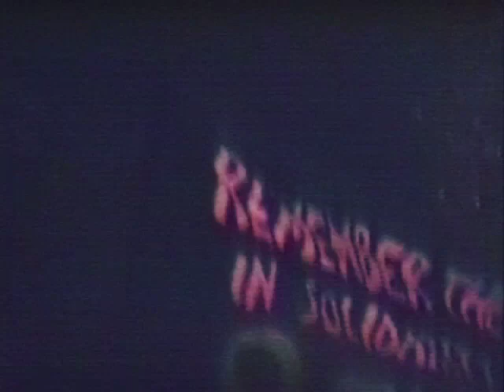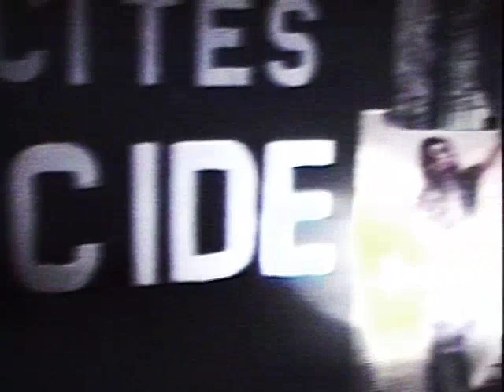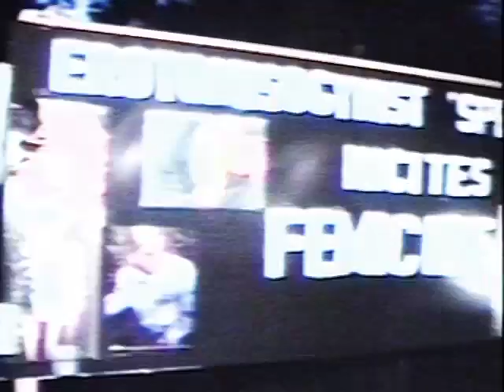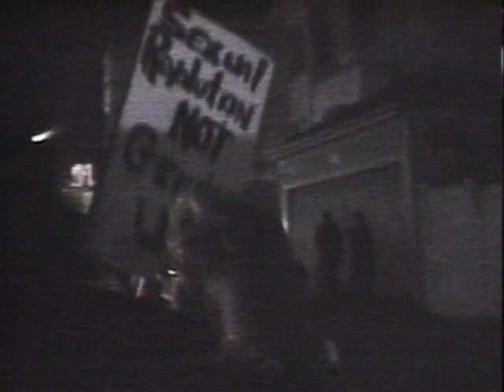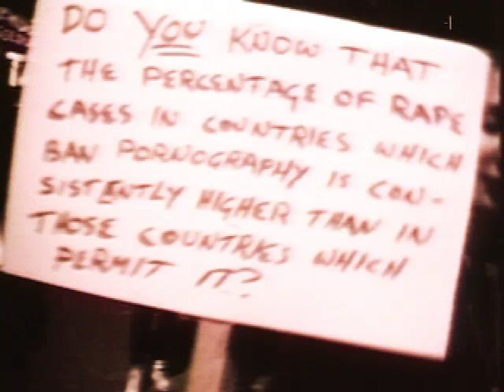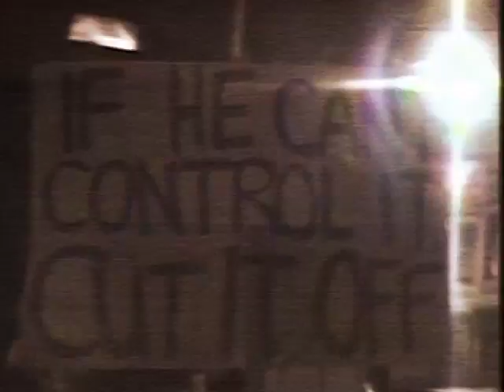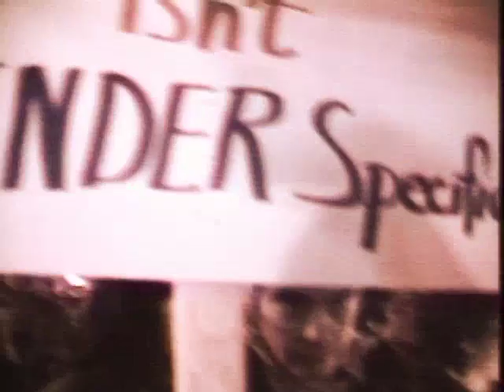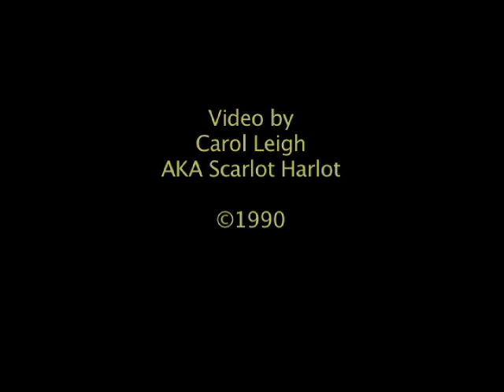Sex Workers Take Back The Night 1990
Scarlot Harlot attends San Francisco's Take Back the Night (December 1990), a march in remembrance of the fourteen female college students murdered in the previous year's Montreal Massacre. Clashes and controversy emerge between sex workers and anti-porn feminists about sex, violence and men  with an emphasis on the perspectives of strippers and sexual rights activists. An excellent feminist discussion piece. W.O.W. Cafe (N.Y., N.Y.) VIDEO WITNESSES FESTIVAL OF NEW JOURNALISM, HALLWALLS (Buffalo, N.Y.), LOS ANGELES LESBIAN AND GAY FILM FESTIVAL (28 min.- 1991)